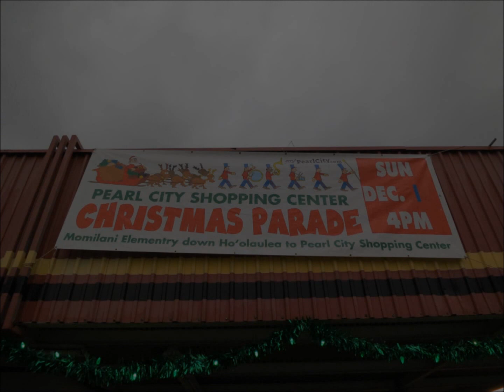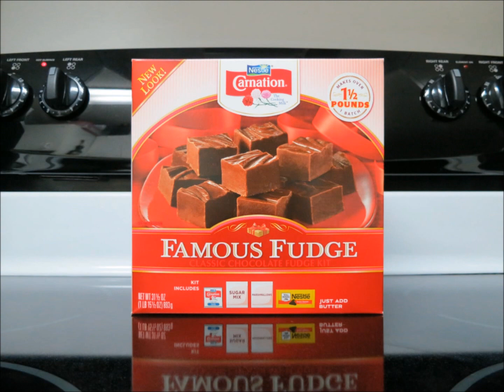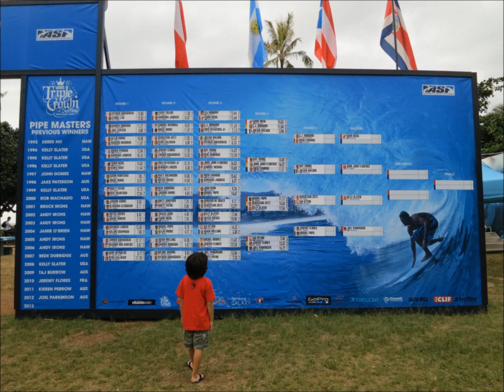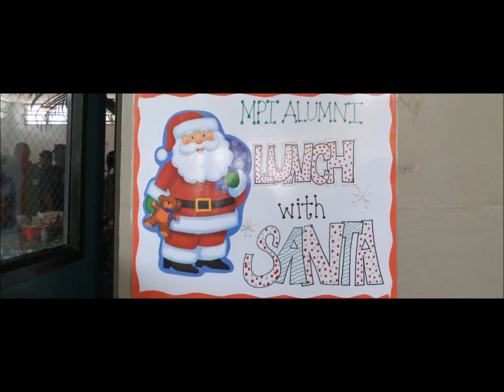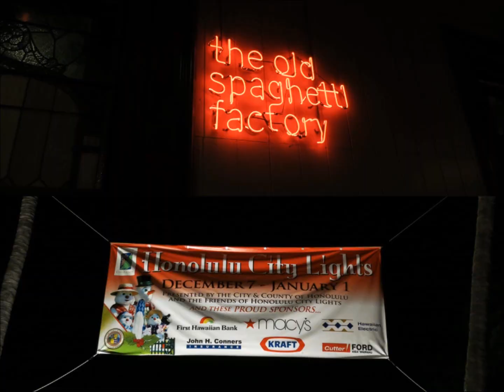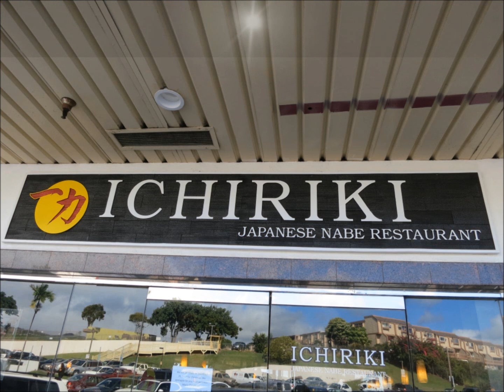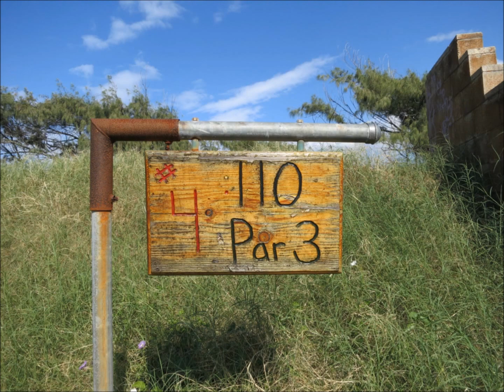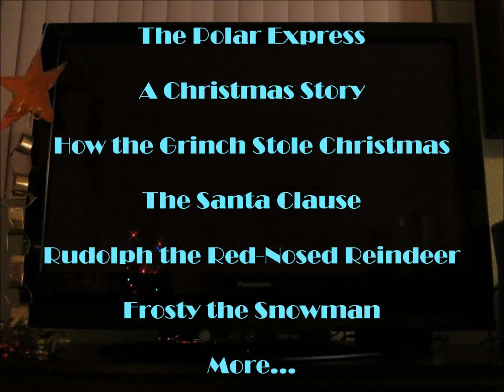FROZEN Christmas 2013